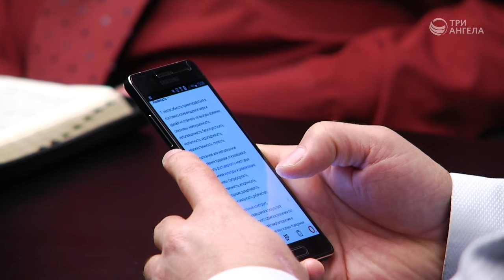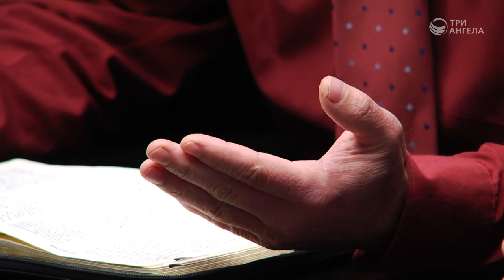Доверие и наивность | Лицемерию.NET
Нужно ли помогать людям  всегда и безотказно? Чем отличается доверие от наивности? Плохо ли, если человек постоянно пользуется чьей-то добротой? Должен ли верующий человек по первому зову ближнего бежать к нему на помощь?

Гости: Дмитрий Булатов, доктор практического служения, Андрей Костерин, священнослужитель, Алексей Львов, бакалавр богословия
Ведущий: Андрей Юнак, священнослужитель

Цикл программ «Лицемерию.NET»